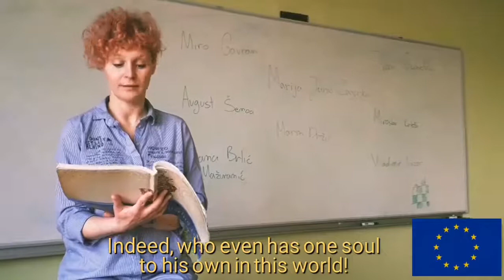Europa u mojoj školi, moja škola u Europi: XIII. gimnazija, Zagreb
XIII. gimnazija u Zagrebu je škola ambasador Europskog parlamenta.
Pogledajte njihov video i saznajte kako su prezentirali temu: "Europa u mojoj školi, moja škola u Europi".

Ukoliko i vas interesiraju teme vezane uz djelovanje Europskog parlamenta, priključite se našoj rastućoj zajednici izrazite svoje mišljenje i zajedno oblikujmo budućnost Europe.